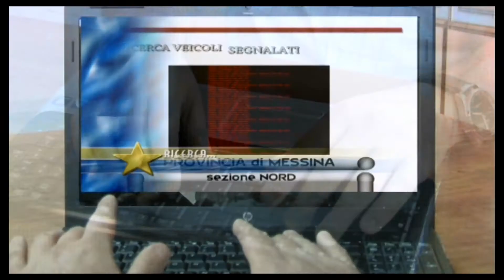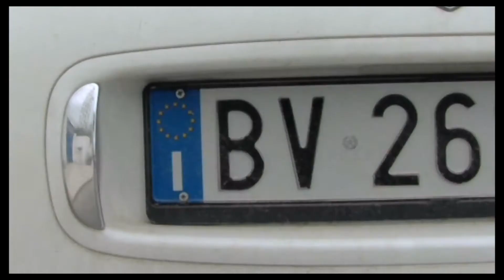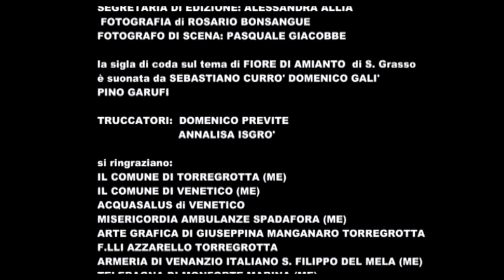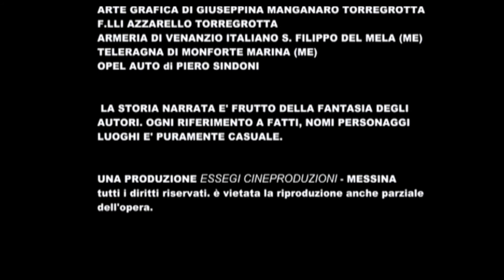Fiore di Amianto film completo Regia di Paolo Inglese